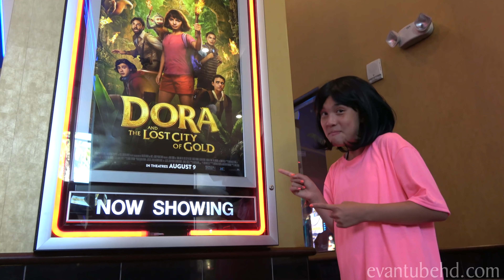TUBES TRY! What's in the Box Challenge - Dora the Explorer Backpack Edition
Did YOU hear that we have a new show FILLED with challenges? C’mon, vamanos and check out Tubes Try! Today we’re figuring out what’s in Dora the Explorer’s backpack to decide who will dress up as Dora when we see new Dora move: Dora and the Lost City of Gold!